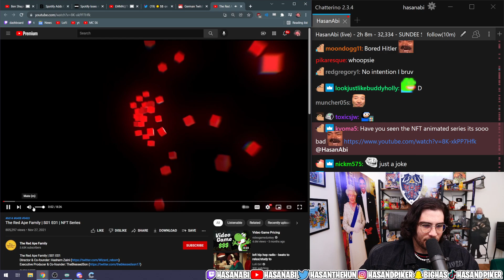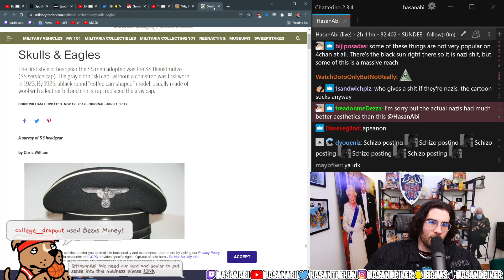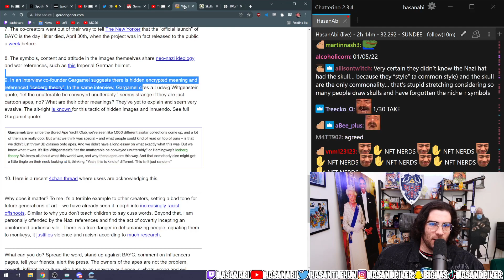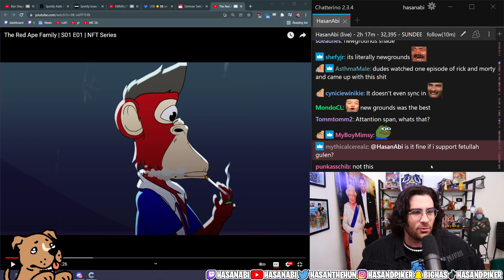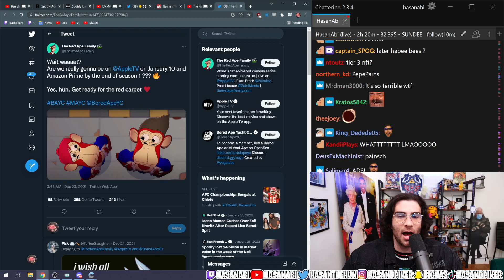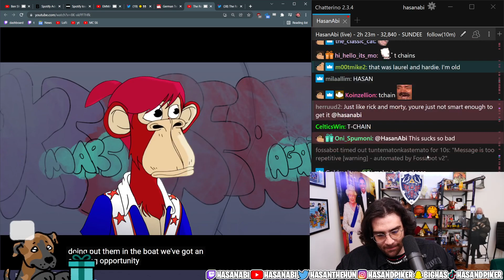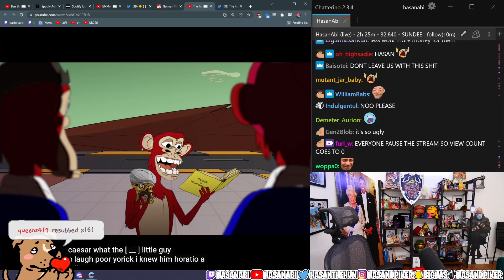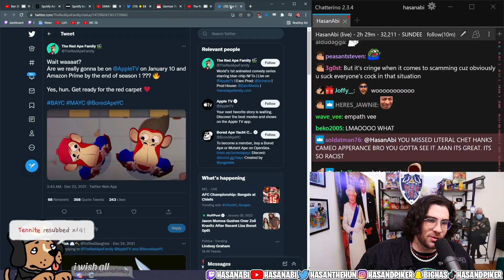HasanAbi reacts to TERRIBLE Bored Ape NFT Animated Series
Original Video